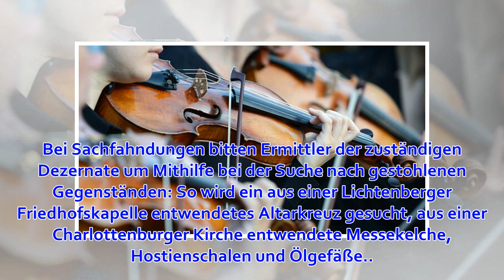Berliner Polizei fahndet nach hochwertiger Geige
Immer wieder fahndet die Polizei in der Öffentlichkeit mit Bildern nach mutmaßlichen Straftätern - etwa nach Rauben oder sexuellen Übergriffen. Anders lautet die Suche, die die Berliner Polizei am Dienstag via Twitter teilte: Eine Geige, und zwar eine beso...